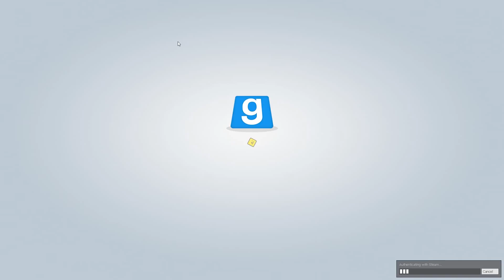Let's Play Trouble in Terrorist Town #032 - Keine Zeit für Titel